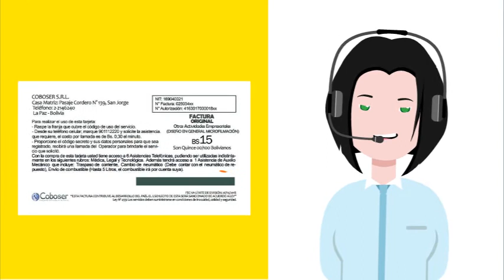1servicios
SERVICIOS ACB